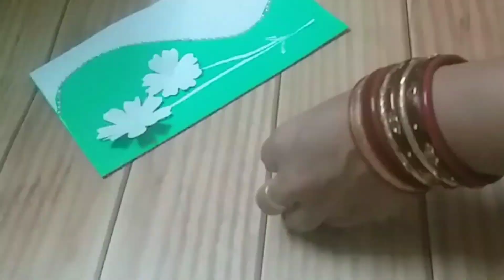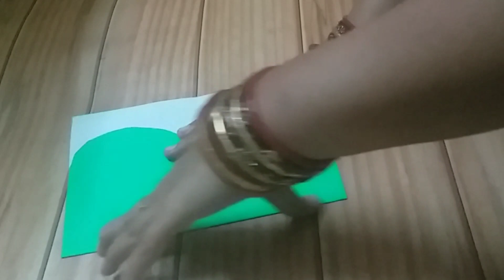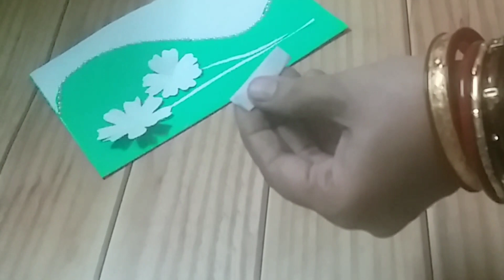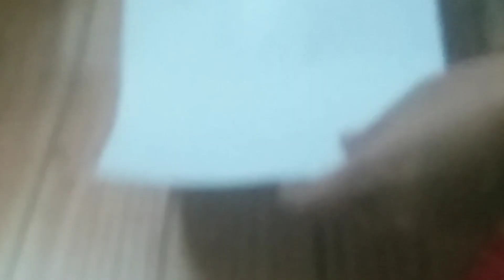4 easy and beautiful new year card making ideas. Paper crafts. @PS Creativity